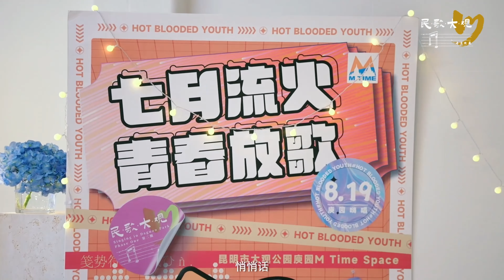【M—Voice of cloud】"Man’s world” 、"Moon rise"by Wen Qiu singing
一起欣赏 民歌大观 展演系列活动第二期—七月流火 青春放歌之《人间》、《月亮升起》，演出者：邱雯。

Let's enjoy "Man’s world” 、"Moon rise"by Wen Qiu singing in the second phase of the Singing in Daguan park.

Qiu Wen ဖျော်ဖြေတင်ဆက်သည့် ဇူလိုင်လတွင် ထွက်ရှိမည့် Folk Songs Grand View - "The World" နှင့် "Moon Rising" ၏ ဒုတိယအဆင့် ပြပွဲစီးရီး၏ ဒုတိယအဆင့်ကို အတူခံစားလိုက်ရအောင်။